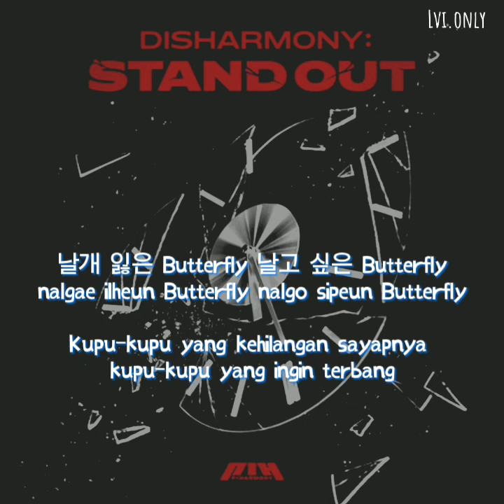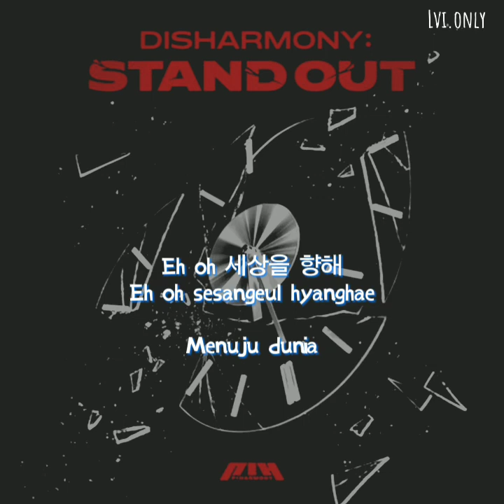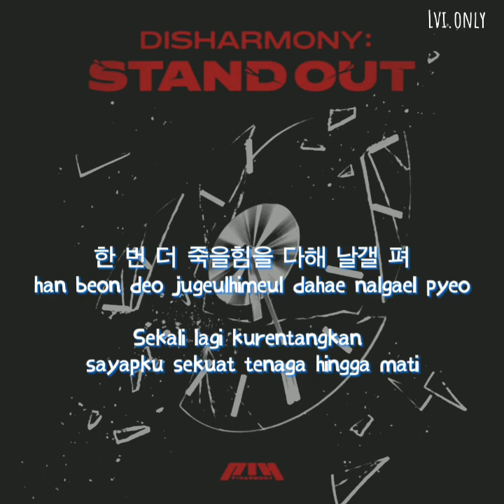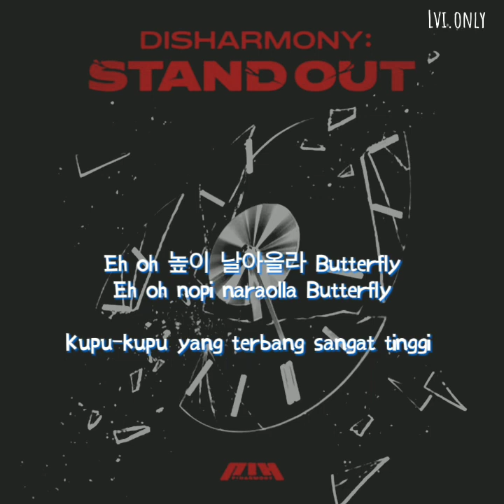P1Harmony - Butterfly (Han/rom/indo sub)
Indo sub : Lvi Only🌼